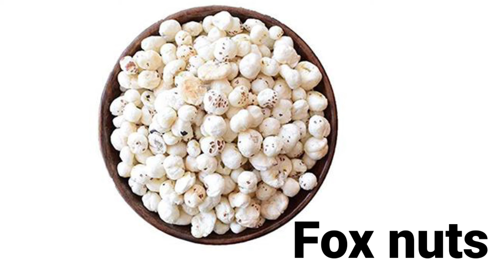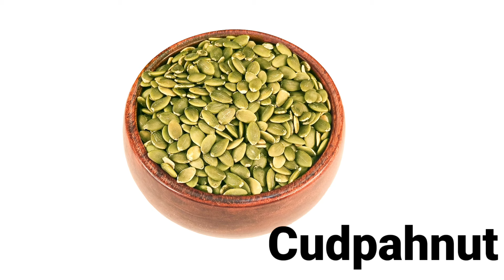Dry fruits name || Dry fruits name with pictures|| Dry fruits name with spelling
Dry fruits name|| Dry fruits || Dry fruits name with pictures|| Dry fruits name with spelling || @MrRamvlogs20 @FastStudy123
all dry fruits name
dry fruits names
dry fruits name
dry fruits name in hindi
10 dry fruits name
dry fruits k naam
20 dry fruits name
dry fruits name in Urdu
dry fruits names and benefits in hindi
dry fruits name in hindi and english with pictures
dry fruits name in english and hindi
all dry fruits name in english